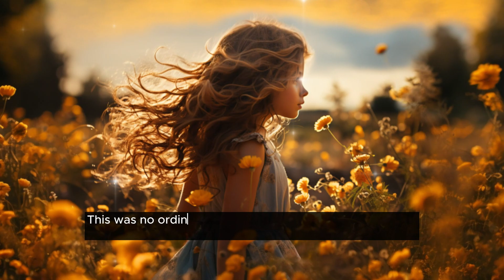🦄 The Magical Key to Unicorn Island 🦄 A magical bedtime story ✨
In this magical bedtime story, a girl name Lily, finds a key that unlocks the door to a world of unicorns. This key can be used to bring peace and joy to any child's heart

If you're looking for a bedtime story that will heal your inner child, then look no further! This story will take you on a journey to a magical world of unicorns that will leave you feeling at peace and joy. Whether you're a child or an adult, this story is sure to touch your heart!

Welcome to KIDS BEDTIME STORIES channel - Where Imagination Meets Bedtime!

🌟 About Us 🌟
Join our enchanting world of bedtime stories for kids. KIDS BEDTIME STORIES channel is dedicated to igniting young minds with creativity and compassion through captivating tales.

📚 Storytime Magic 📚
Immerse your little ones in delightful tales, from timeless classics to original adventures crafted with love. Our soothing storytellers make bedtime the favorite part of every child's day.

🎉 Engaging & Educational 🎉
We make learning fun! Our stories impart valuable life lessons, fostering a love for reading while enriching imagination.

🌌 Creating Cherished Memories 🌌
Snuggle up for family bonding during bedtime. Create lasting memories together and nurture a love for storytelling.

🎭 Interactive Adventures 🎭
Beyond storytelling, join our interactive adventures, fun activities, and exciting challenges.

Share your favorite moments in the comments – we love hearing from you!

Thank you for choosing KIDS BEDTIME STORIES channel. Let's embark on a journey of imagination together! 🚀